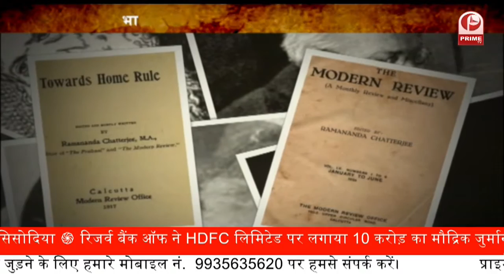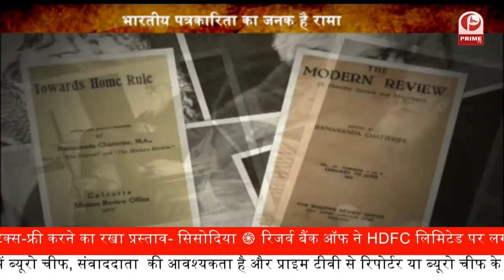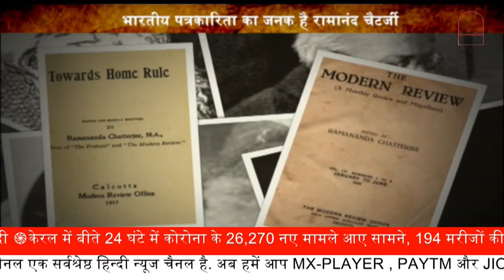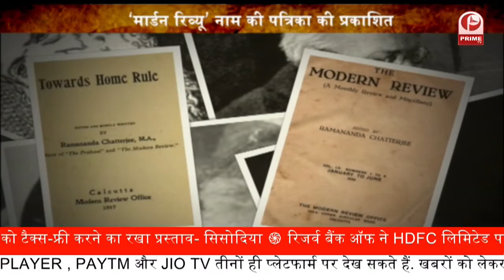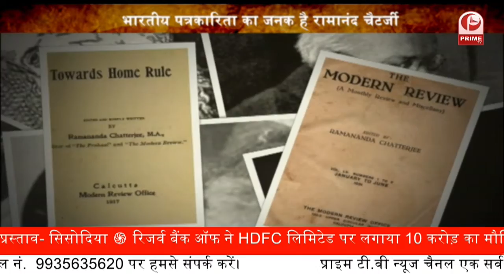May 29,1953 : वो दिन जब Hillaryऔर Norgay की टीम ने रच दिया था इतिहास || Prime Tv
आज से 67 साल पहले दो पर्वतारोहियों ने एक इतिहास रचा था.

एवरेस्ट की चोटी पर चढ़ना तब तक दुनियाभर के किसी भी पर्वतारोही के लिए एक सपने की तरह था.

लेकिन एडमंड हिलेरी और नोर्गे ने अपनी इच्छाशक्ति के बलबूते ने ये कर दिखाया. तब ऐसा कर पाना वाकई बहुत मुश्किल था.

इस दिन को अंतर्राष्ट्रीय एवरेस्ट दिवस के रूप में भी मनाया जाता है.